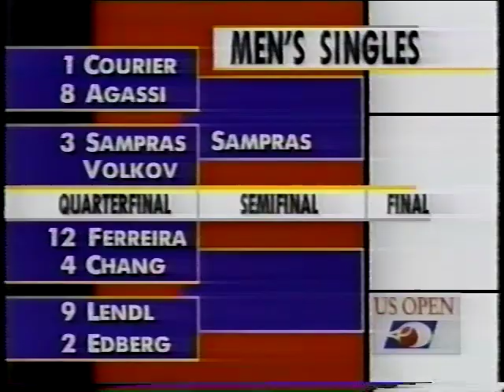Agassi vs Courier U.S. Open 1992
Andre Agassi vs Jim Courier quarterfinal U.S. Open 1992